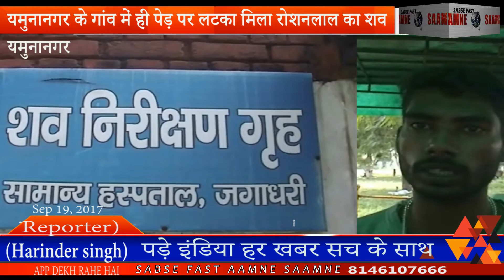यमुनानगर के गांव में ही पेड़ पर लटका मिला रोशनलाल का शव (19/9/17)